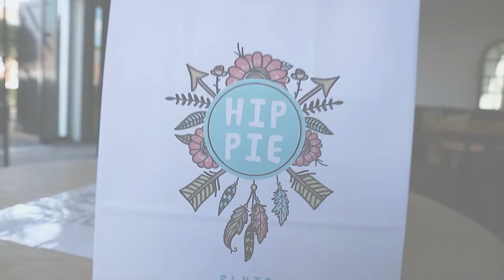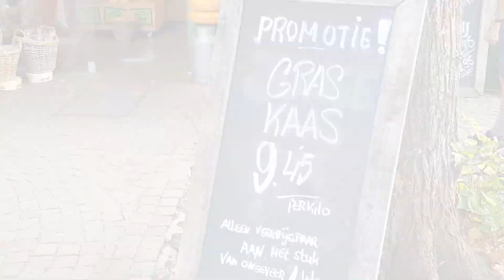DECOUVERTE Sluis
Hey Hey mes Anges,

Ajourd'hui on vous emmene en Hollande, non non pas a Breda, mais Bien a Sluis.
Vous embarquez avec nous??? y aura un petit bonus a la fin ;-)

💝💝 Angels 💝💝

* * * Bon plan ;-) * * *